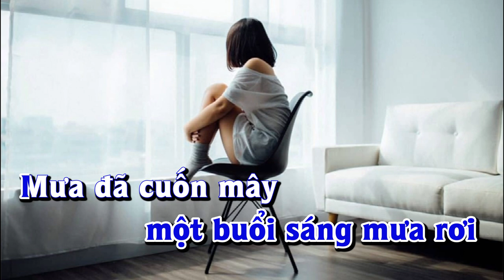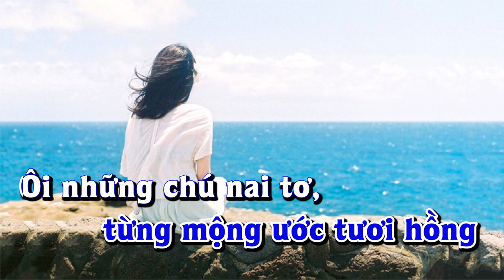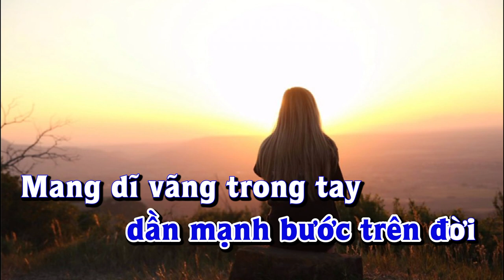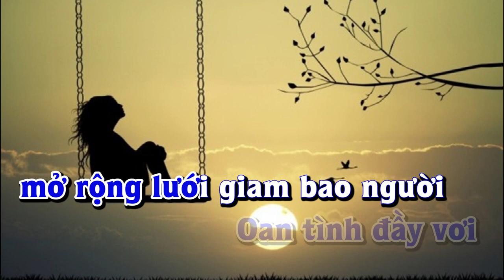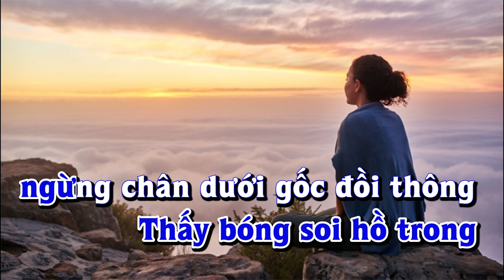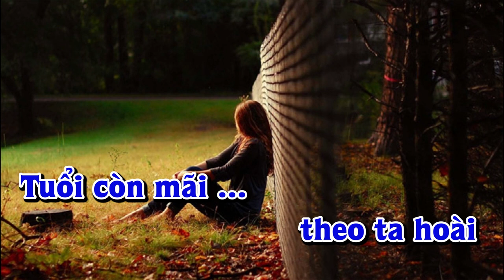Karaoke - TUỔI BIẾT BUỒN Tone Nam | Lê Lâm Music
Lê Lâm Music KaraokeTUỔIBIẾTBUỒNToneNam
KaraokeNhạcSốngTUỔIBIẾTBUỒNToneNam